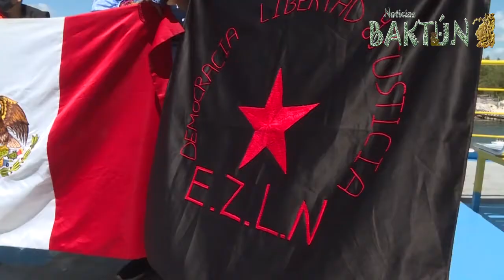Mayas del EZLN llevan semilla anticapitalista a Europa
Con la finalidad de llevar un mensaje ‘anticapitalista’ a una veintena de países europeos, el “Escuadrón 421” conformado por cuatro mujeres, dos varones y ‘unoa otroa’ representante de la comunidad LGTB, (4, 2, 1) del Ejercito Zapatista de Liberación Nacional (EZLN), partieron el domingo 2 de mayo de las playas del caribe maya, para iniciar la "Travesía Por La Vida-capítulo Europa", que realizarán en barco y durará alrededor de un mes, para llegar en junio a las costas del Viejo Continente, en donde el objetivo será difundir el mensaje de igualdad y respeto hacia los pueblos originarios del mundo, acompañados por cinco marineros de Alemania y Colombia, como tripulación.
Los siete integrantes del Escuadrón provienen de diferentes comunidades mayas de Chiapas,  ycomo Lupita, quien es tzotzil de 19 años de edad y quien ha sido coordinadora local y regional de jóvenes y se preparó durante seis meses para ser delegada y desempeñarse como “Tercia Compa” en la travesía por mar. También viaja Carolina, una joven tzeltal de 26 años de la selva Lacandona, y Ximena, de 25 años, de origen chol, ambas son “comandantas” de la dirección político-organizativa zapatista. También Yuli, de 37 años quien es tojolabal y promotora de educación y coordinadora del colectivo local. Los dos varones que viajan son Bernal, tojolabal, de 57 años y padre de 11 hijos, quien ha sido miliciano, maestro de la escuela zapatista y miembro de la junta de buen gobierno; así como Darío, quien asume la coordinación en esta travesía, y quien es Chol del norte de Chiapas, con de 47 años de edad es padre de tres hijos y es comandante en la dirección política-organizativa zapatista”.
De acuerdo con el vocero del EZLN, el Subcomandante Insurgente Moisés, parte fundamental del escuadrón es Marijose, tojolabal de 39 años y miembro de la comunidad LGTB, quien se ha desempeñado en el área miliciana y de promotoría de la salud y educación, y quien será la primera persona en desembarcar, para iniciar lo que los mismos zapatistas han llamado en alusión a la invasión europea de hace 500 años, una nueva “invasión”, pero con fines pacíficos y reformadores. Así que la primera planta que se posará sobre suelo europeo, si se los permiten en el Viejo Continente, no será la de un hombre, tampoco la de una mujer, sino la de “unoa otroa” miembro maya del Ejercito Zapatista de Liberación Nacional.
La caravana ha causado conmoción en toda Europa y muchas personas esperan su llegada, por lo que su trayectoria es seguida por medios de todo el mundo, quienes asistieron a despedir la embarcación a Isla Mujeres, en donde el subcomandante Moisés habló sobre el objetivo del viaje, destacando que es necesario para sembrar una semilla de vida en Europa, debido al reto que significa luchar actualmente por la vida, exponiendo que si no nos organizamos mujeres y hombres, tanto del campo y de la ciudad, el capitalismo voraz y desenfrenado que existe nos va a destruir a todos, porque es un sistema que no respeta a la madre naturaleza y es causante de todos los males que actualmente padecen millones de personas quienes viven en pobreza extrema.

Proyecto Baktún